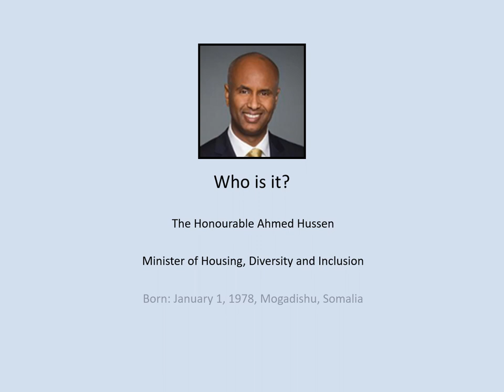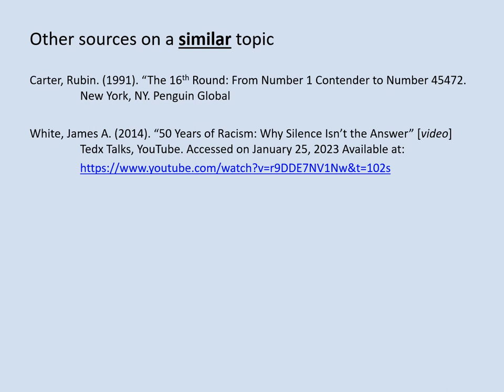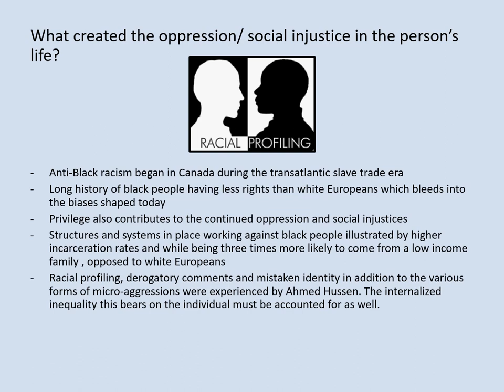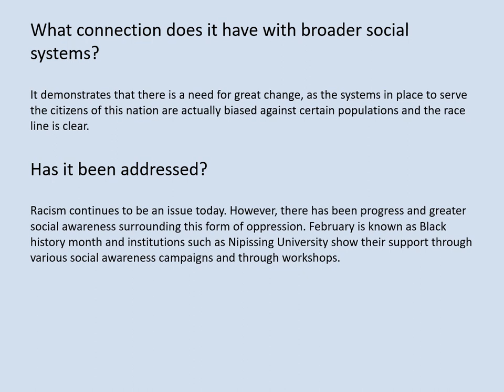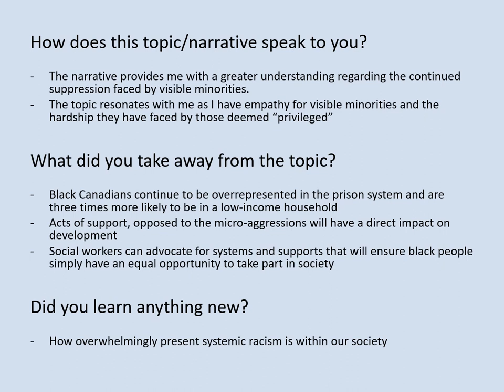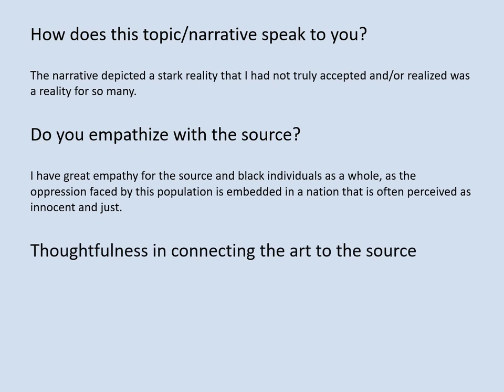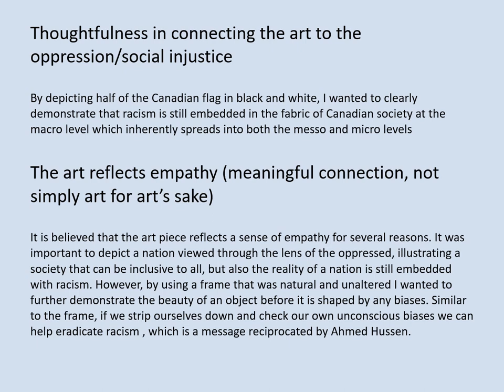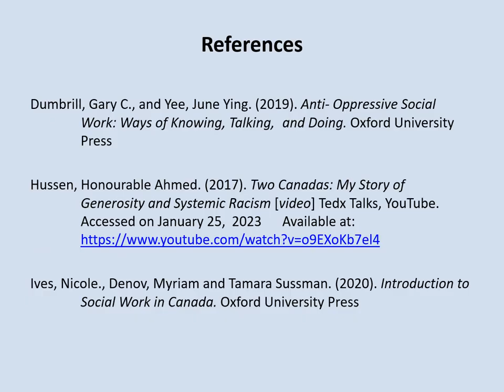Art-based Raising Awareness Project David Orlando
This is my Art-based Raising Awareness Project and I have elected to use the Honourable Ahmed Hussen as my first person narrative.